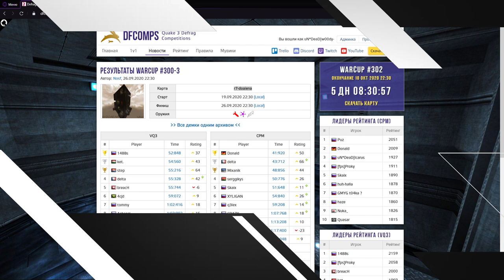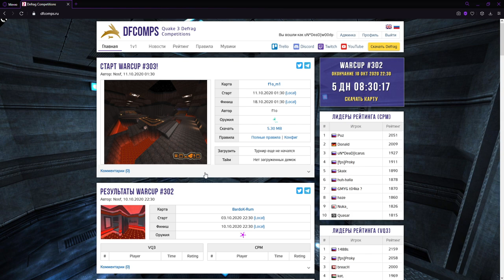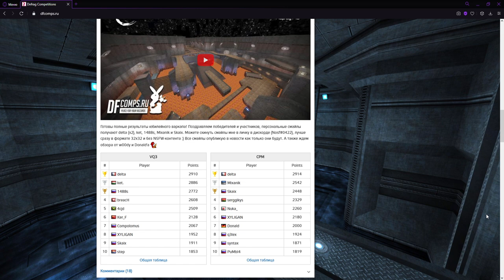Обзор WarCup #300-3 | Map - r7-doaiena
0:00 - Map
05:31 - VQ3
26:53 - CPM